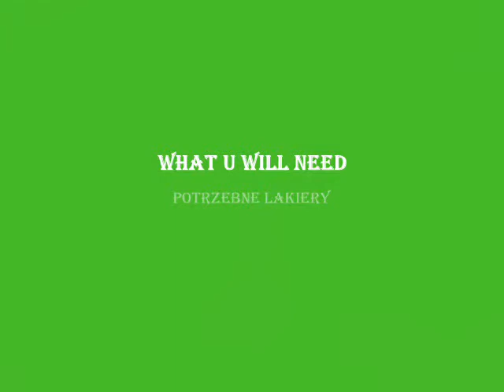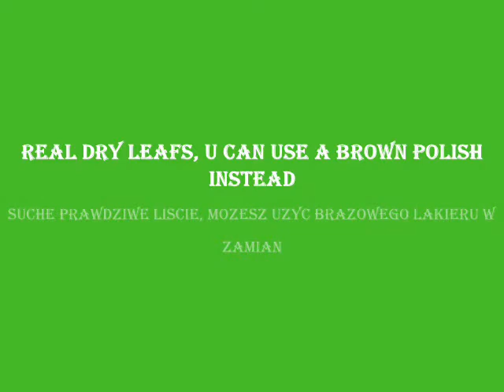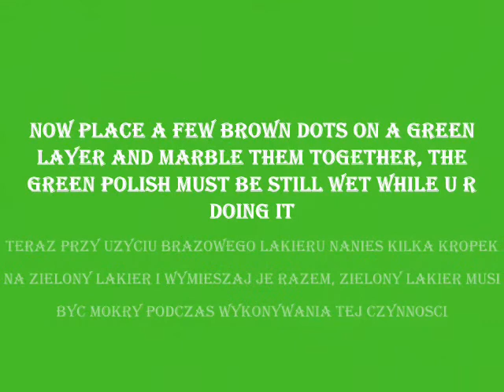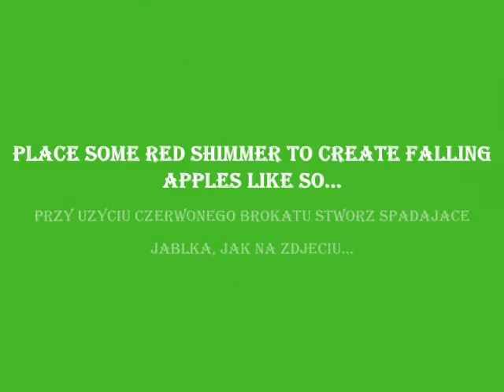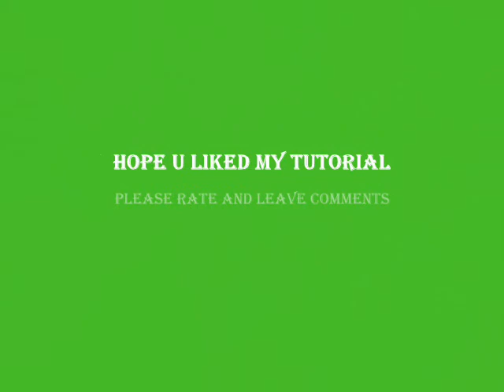Autumn tree with falling leafes and apples - Jesienne drzewo ze spadajacymi liscmi i jablkami